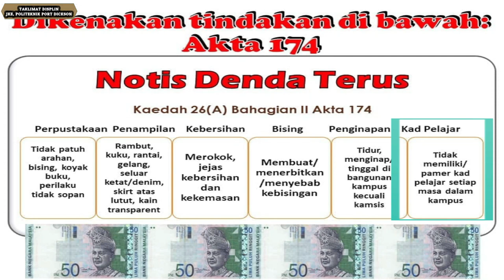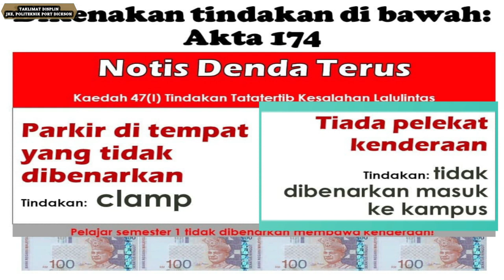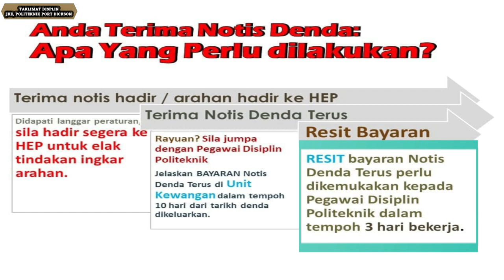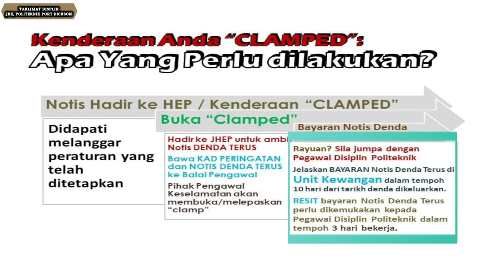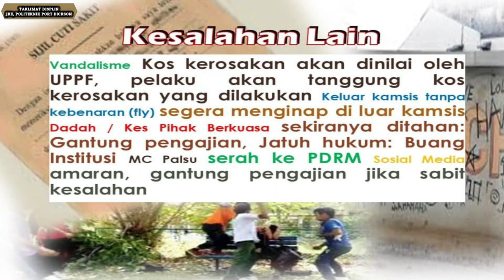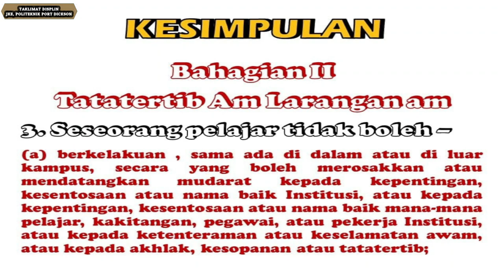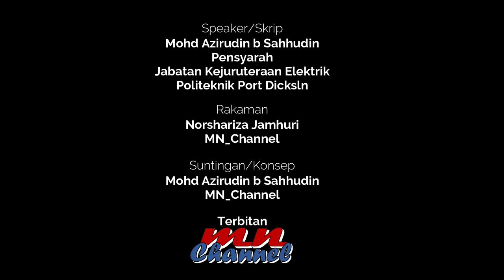TAKLIMAT DISIPLIN SESI 1 2021/2021